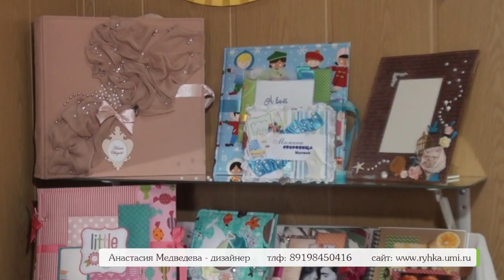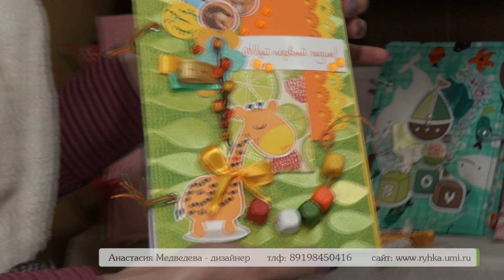АНАСТАСИЯ МЕДВЕДЕВА. Как сделать детский альбом своими руками?